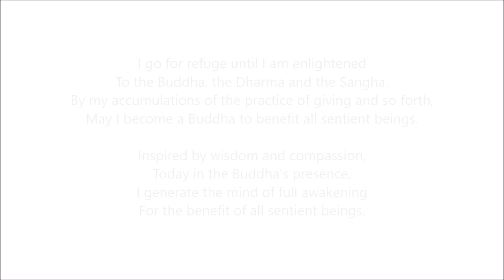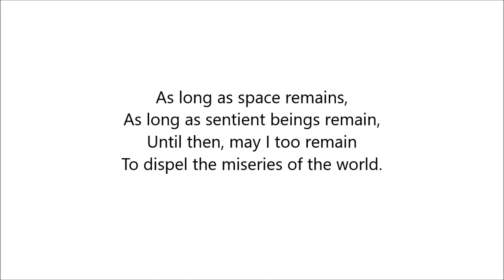2019.01.03 Geshe Dorji Damdul - In Praise of Dependent Origination - Part I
A compact discourse on the text by Geshe Dorji Damdul.

In Praise of Dependent Origination - Lama Tsongkhapa